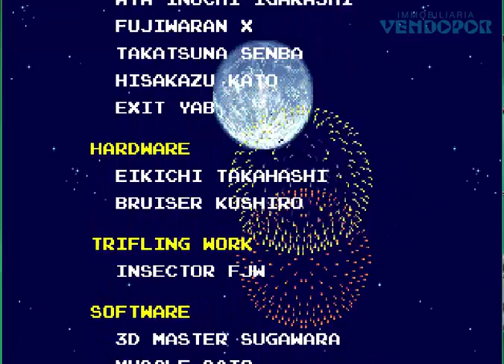Growl 1990 Taito Games Japan Jugando Juegos Arcades CoinOp RetroGaming Gamers Gaming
Game of the Day - Juego Retro Arcade Completo Terminado para hacer Memoria y Traer Recuerdos de Infancia y Juventud

TITLE / TITULO: Growl
MANUFACTURER / CREADOR: Taito Games - 1990

¿Quiere conocer nuestros servicios inmobiliarios en Barcelona? ¡Visite para conocer nuestros servicios inmobiliarios y agencias inmobiliarias en Barcelona

Retro Gamers Jugando Arcades Coin-Op Review Capcom Sega Taito Atari Mame Retro Arcade Games Konami Neo Geo Jaleco SNK